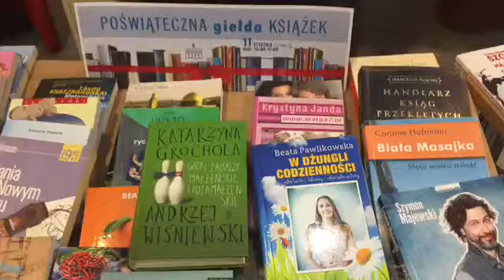Poświąteczna giełda książek w WBP